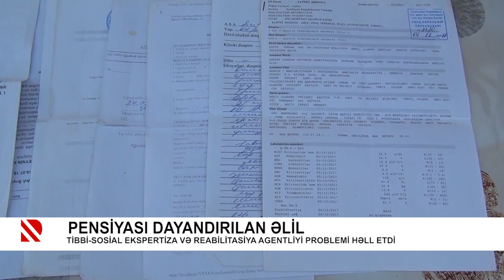Problem: Əmək haqlarını ala bilməyən fəhlələr - Razılıq əldə olundu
Tikinti şirkəti ilə fəhlələr arasında razılıq əldə olundu